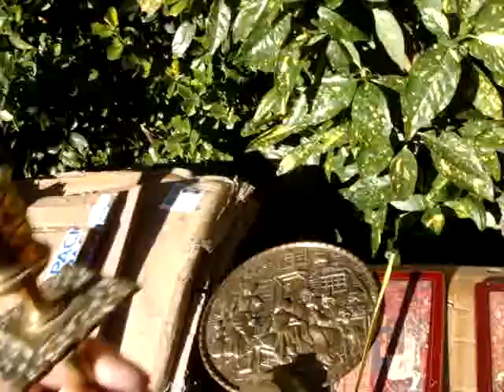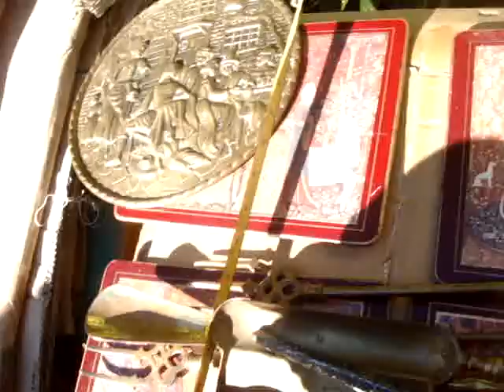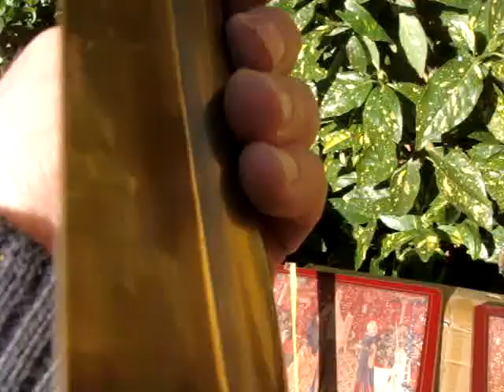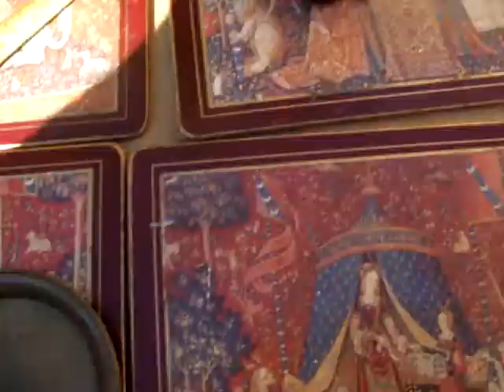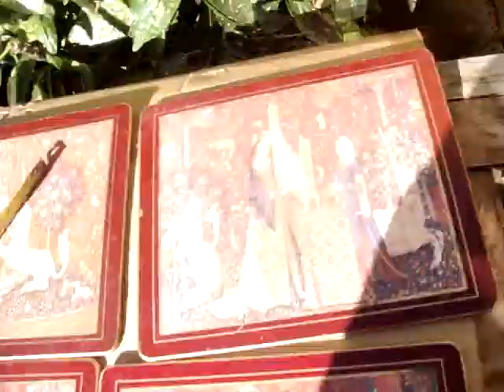Mixed Brass Lot Vintage Candle Sticks , Brush ,Shovel Poker Wood Stand Lamp